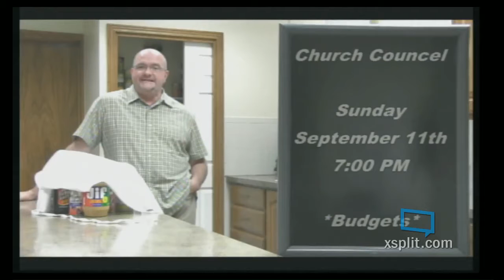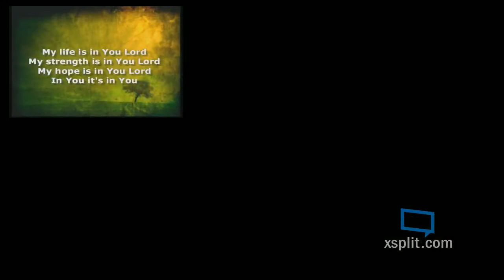9-4-16 Traditional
Description